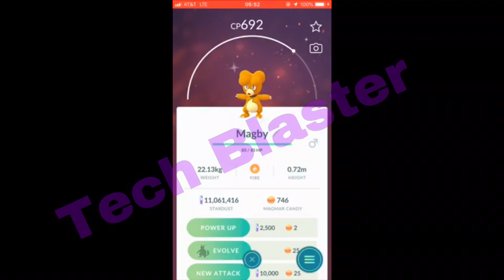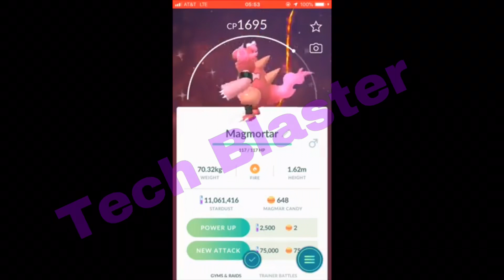POKEMON GO | Shiny Sinnoh Stone Evolution Shiny Magby to Shiny Magmortar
You Can Win a Pokemon go Account prize pack

And Your in 💝 🎁

Huge! Discounts on accounts Pokemon Go For Sale